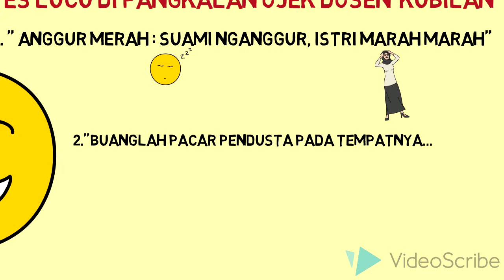Kutipan Lucu di Pangkalan ojek Kubilan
Pangkalan Ojek Kubilan, salah satu tempat mangkal tukang ojek di jakarta yang terdapat papan tulis berisi kutipan humor yang sangat menghibur